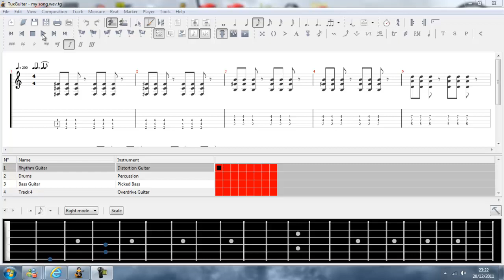Short test song on tuxguitar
me just mucking about just got this software that lets you write tab out for loads of instruments and hear how it would sound.